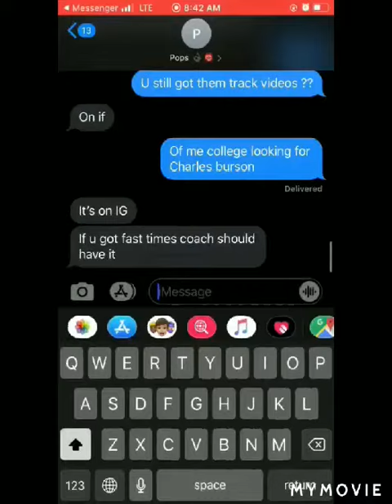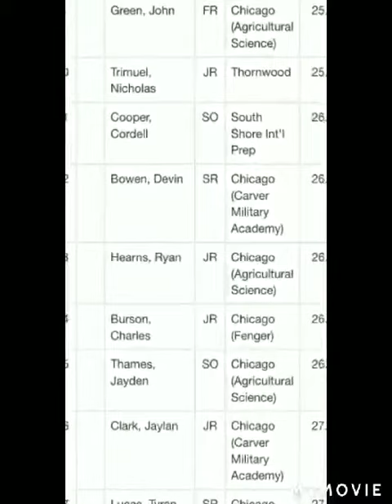Fenger High School ❤️💚Charles Burson #9